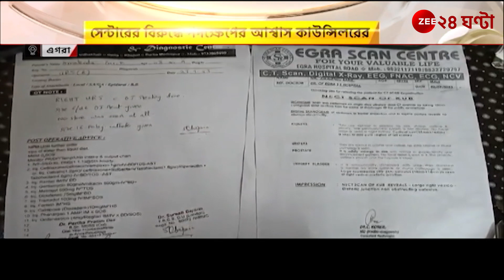Egra Incident: ভুল মেডিক্যাল টেস্ট রিপোর্ট এই অভিযোগে ল্যাবে তুলকালাম! | Zee 24 Ghanta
Egra Incident: ভুল মেডিক্যাল টেস্ট রিপোর্ট এই অভিযোগে ল্যাবে তুলকালাম! দেখুন পূর্ব মেদিনীপুরের এগরায় কী ঘটেছে...